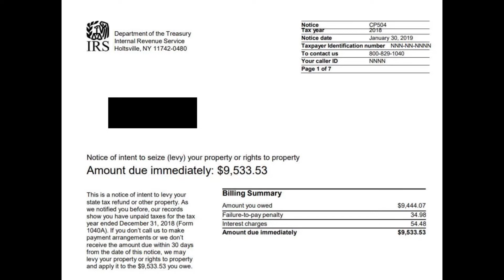Burmese - EMBARC In-Depth Briefing 7.17.20 - How to Avoid Scams Pt. 1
Tonight we will discuss Part One of our Avoiding Scams and Fraud in depth report.

Iowa Office of the Attorney General Address
Office of the Attorney General of Iowa
Consumer Protection Division
Hoover State Office Building
1305 E. Walnut St.

Scam Complaints at Iowa Office of the Attorney General

Unfair Pricing Complaints at Iowa Office of the Attorney General